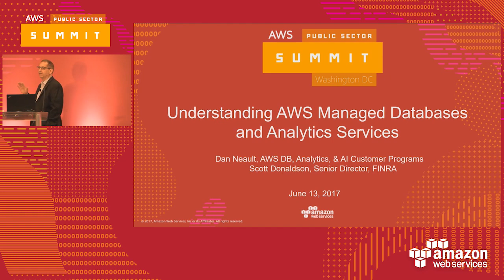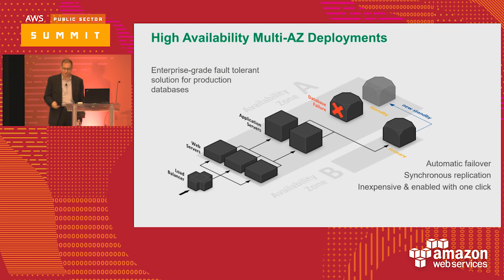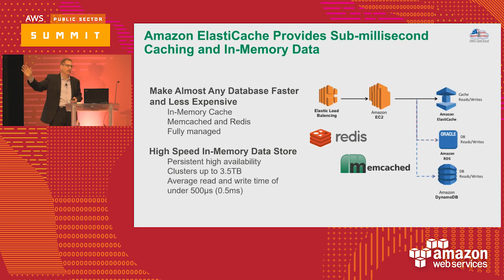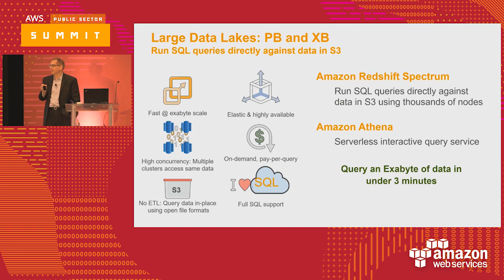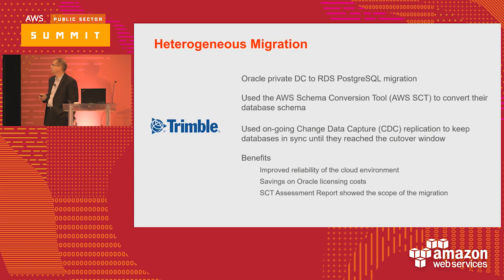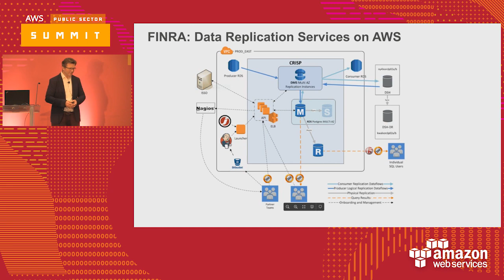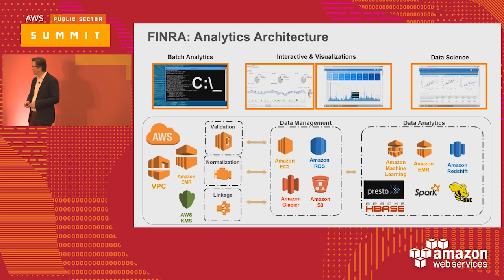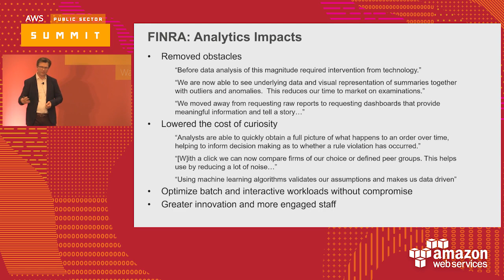Understanding AWS Managed Database and Analytics Services (119728)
The world is creating more data in more ways than ever before. The average internet user in 2017 generates 1.5GB of data per day, with the rate doubling every 18 months. A single autonomous vehicle can generate 4TB per day. Each smart manufacturing plant generates 1PB per day. Storing, managing, and analyzing this data requires integrated database and analytic services that provide reliability and security at scale. AWS offers a range of managed data services that let customers focus on making data useful, including Amazon Aurora, RDS, DynamoDB, Redshift, Spectrum, ElastiCache, Kinesis, EMR, Elasticsearch Service, and Glue. In this session, we discuss these services, share our vision for innovation, and show how our customers use these services today.